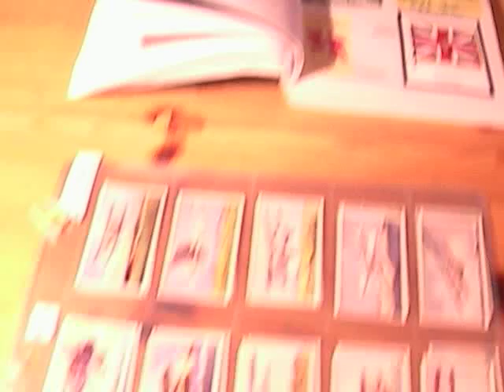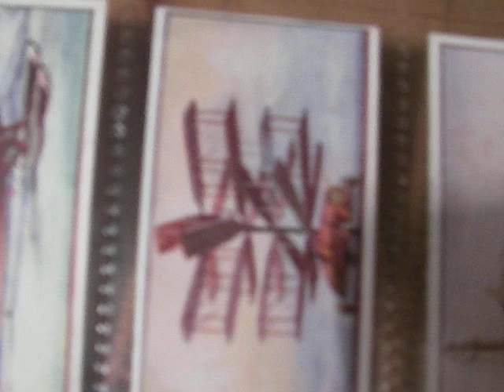Old Set Of Aviation Cigarette Cards, 1929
Please visit my card museum by clicking the blue creamofcardstv link above and the link on the left-hand-side of my profile page.

This video clip features the following set of cards:

Manufacturer: Murray
Series Title: Types of Aeroplanes
Year Of Issue: 1929
Card Size: normal
Complete Set: yes
Number of Cards Offered: 25 cards
Format (portrait,landscape,mixed): Landscape
Condition: excellent - near mint, 1 good